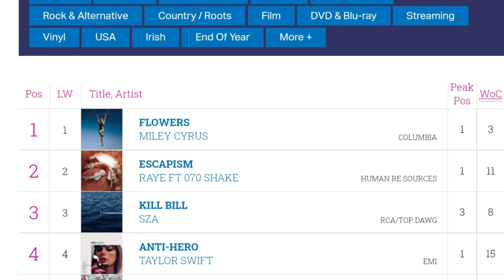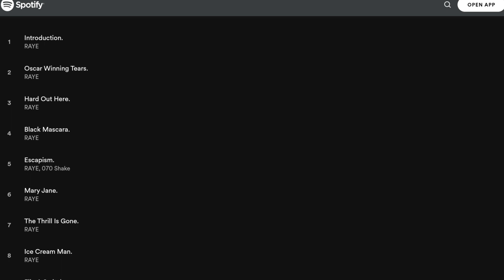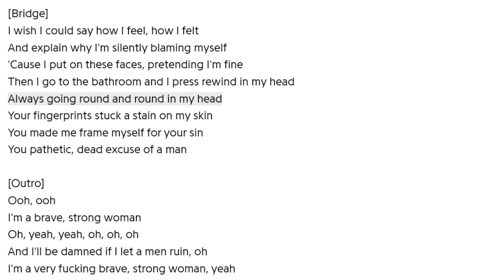MS RACHEL KEEN(RAYE)DID HER THING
Hey guys!In this video I'll be talking about @RAYEofficial  debut alum 21st century blues.This album is a lyrical storytelling  masterpiece and if you haven't already go and listen to the album. I liked the album so much I had to review for you guys.

Here is a link to my 21st Century Review

💚Check out my community tab as it's another way you guys can communicate with me💚